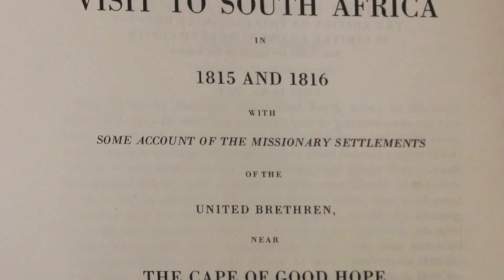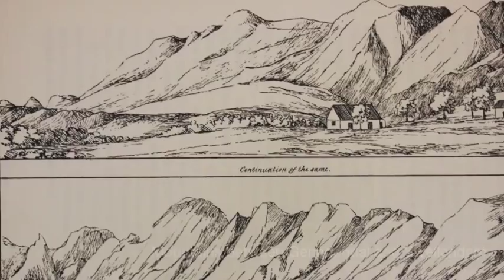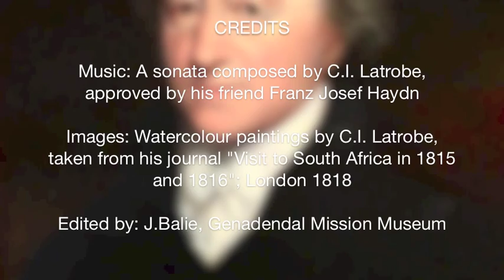Travel Diary of Christian Ignatius Latrobe (1815 - 1816)